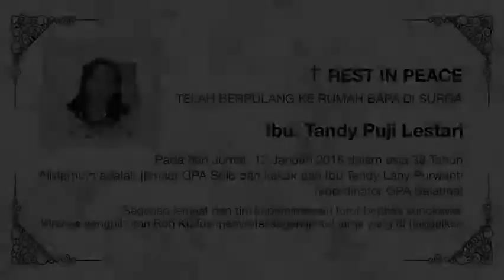News 14 Januari 2018